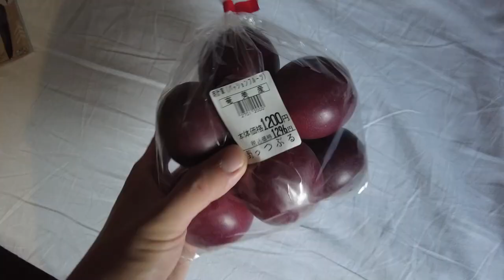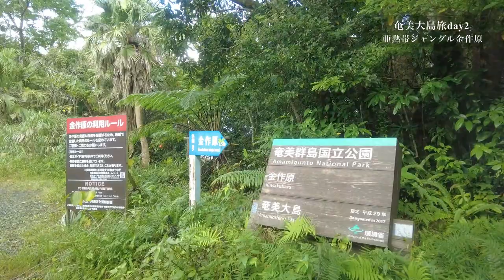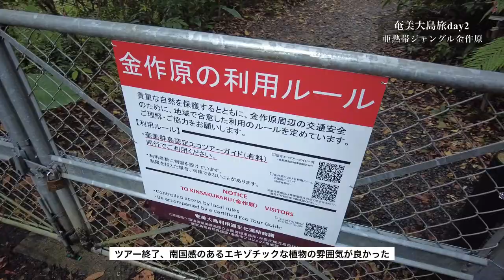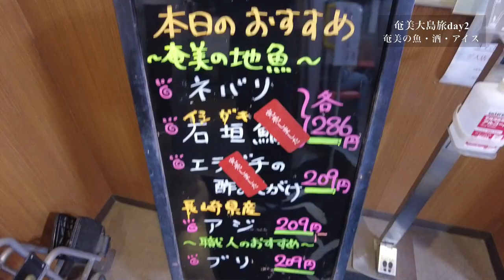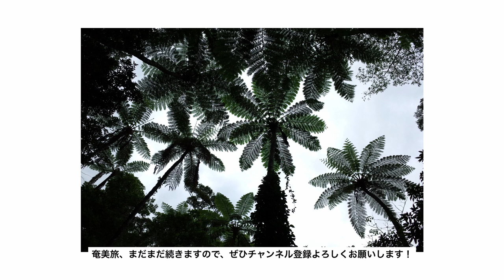［VLOG］奄美大島旅・金作原でリアルジュラシックパークを体験した日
やったこと、行った場所、買ったもの、思ったことなど
日々のライフスタイルの記録をVlogで残していきます。
テーマは将来の自分への思い出と離れて暮らす家族への近況報告。
頑張りすぎず、ほどほどに。

奄美大島旅行２日目。
名瀬中心部を散策して、奄美大島の定番観光地「金作原」へ。
原生林へ入るためにはガイドが必要で、「観光ネットワーク奄美」さんにお願いしました。亜熱帯植物のヒカゲヘゴなど、独特の動植物がたくさんで南国感たっぷりでした。

・朝食にパッションフルーツ
・名瀬散策
・元治青果店
・地産地消レストラン瀬里奈
・てるまに珈琲
・金作原 原生林
・奄美の回転寿司チェーン「すし まんてん」
・123マート

【撮影機材】
DJI POCKET2
Gopro HEORO9
DJI Mavic Mini
FUJIFILM X-T4